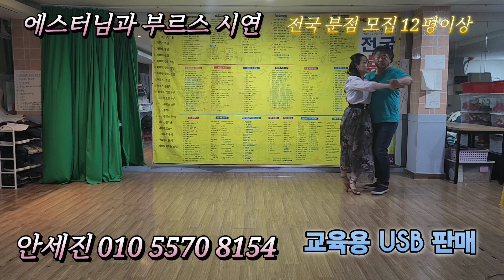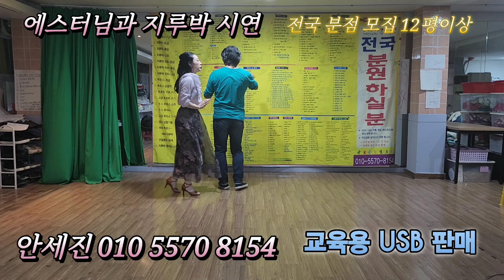인생 의신세계를 경험하고십은분. 상담주세여.